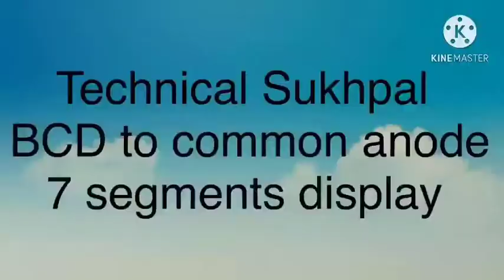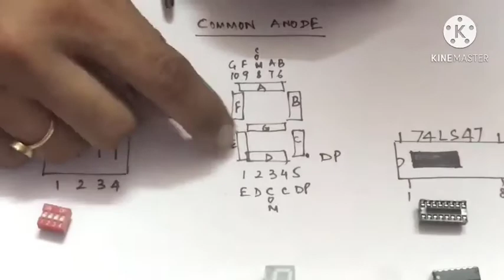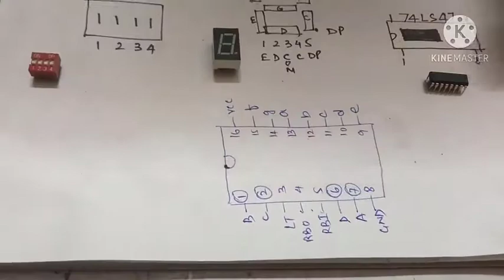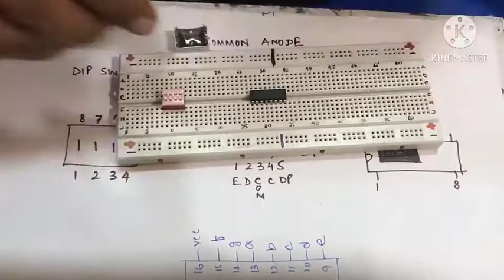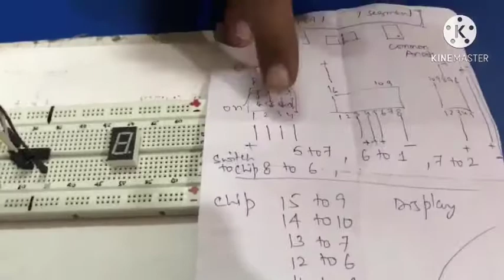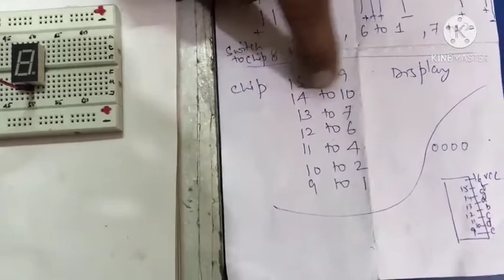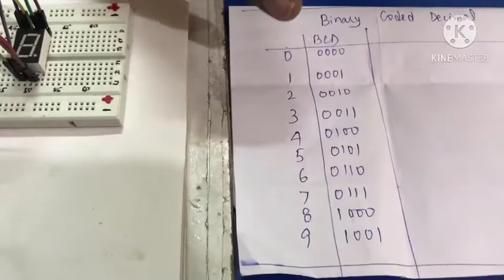BCD to 7 segment common anode display with 74LS47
7segment display